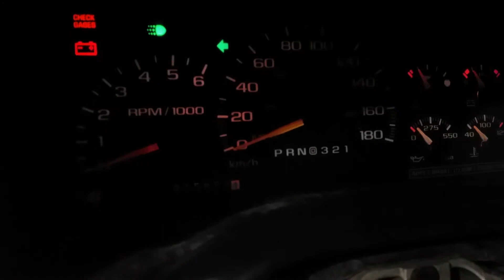1997 obs chevy turn signal wiring issue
Was having issues when the turn signal was engaged .the lights would flicker when the signal pulsed. Turned out it was the wrong marker bulb. Rather than the factory 1 contact point on the bulb in the pigtail socket, i had a bulb that had 2 points on the bulb and it was making bad contact.
Gmc chevy chevrolet 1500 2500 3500 obs truck 350 vortec gas not diesel 3/4 ton 4x4 truck